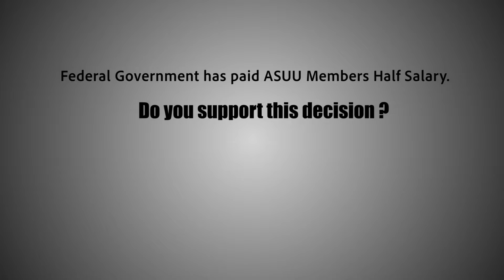PERSPECTIVES: HALF SALARY FOR NIGERIAN LECTURERS NIGERIANS SPEAK